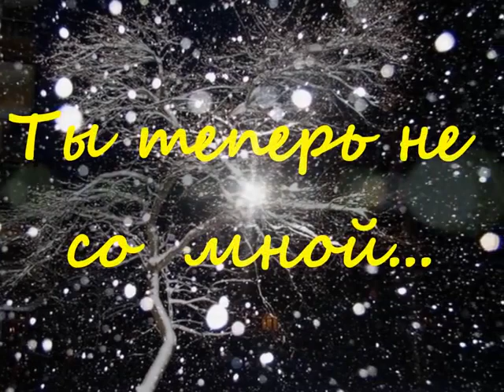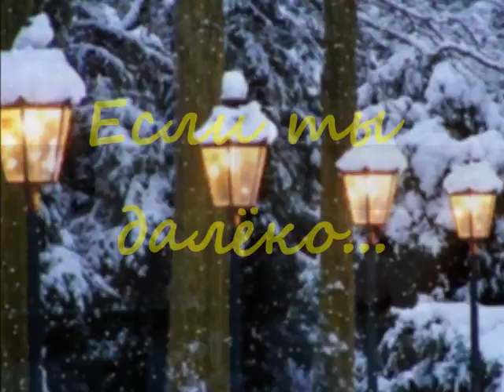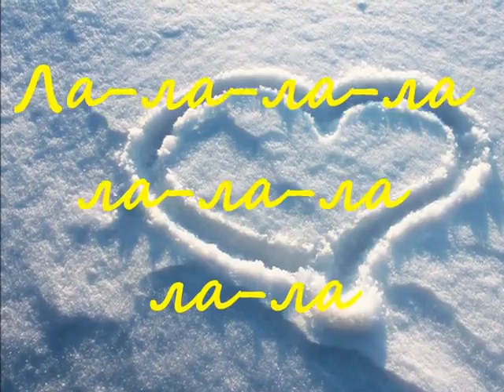Падает снег С Адамо Перевод Е Сосевич Караоке wmv